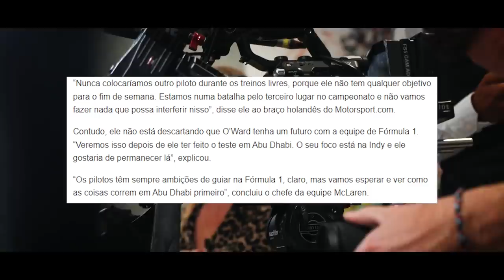VOLKSWAGEN MUITO PRÓXIMA DA F1 APÓS REUNIÃO SOBRE NOVO REGULAMENTO DE MOTORES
@scuderiamilani (Twitter)
YouTube.com/scuderiamilani

João 3:16